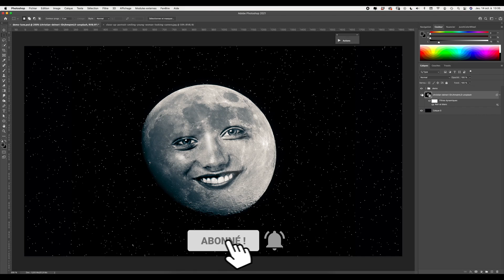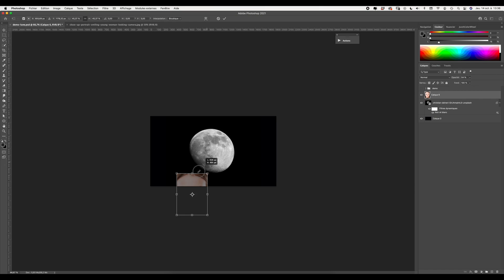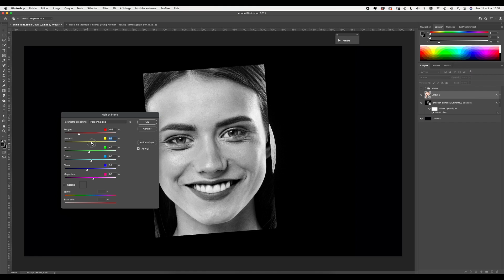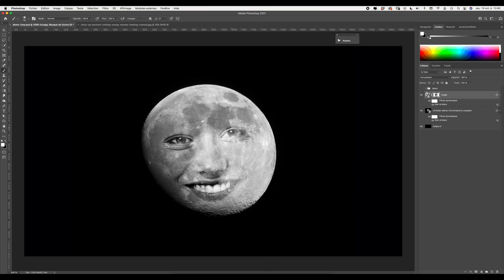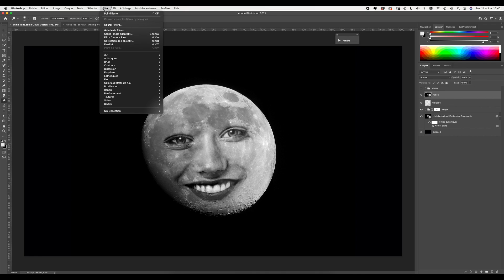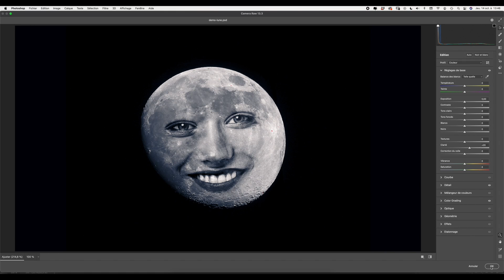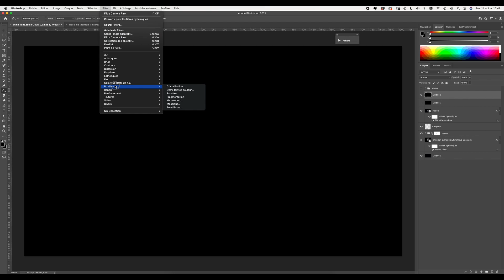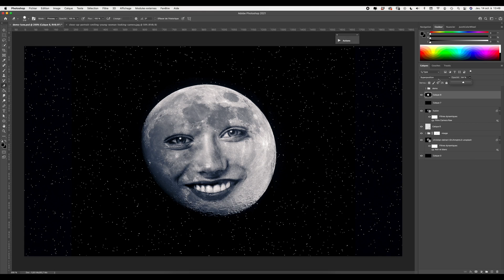Comment faire une image de lune joyeuse ? [Tuto Photoshop]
Dans ce nouveau tutoriel, nous voyons ensemble comment incruster un visage heureux dans une photo de lune.
🔥 A la fin du tuto, je te montre une astuce pour créer des étoiles en un clic !
Voici le lien vers le tutoriel pour incruster un visage dans un oeuf :

⚡Maîtrise les bases de la photomanipulation grâce à ma mini formation OFFERTE ➽
🙏 Pour me permettre de toujours mieux t'aider, merci de remplir ce très bref sondage

⚡Réserve un call gratuit de 30 minutes pour savoir comment je peux t'aider à réaliser tes objectifs
▬▬▬▬▬▬▬▬▬▬▬ CHAPITRES DE CETTE VIDÉO ▬▬▬▬▬▬▬▬▬▬▬
00:00 : introduction
01:02 : début du tuto
11:34 : ajout d'étoiles en un clic
13:50 : posez vos questions
▬▬▬▬▬▬▬▬▬▬▬ A PROPOS DE CETTE VIDÉO ▬▬▬▬▬▬▬▬▬▬▬
Subliphoto